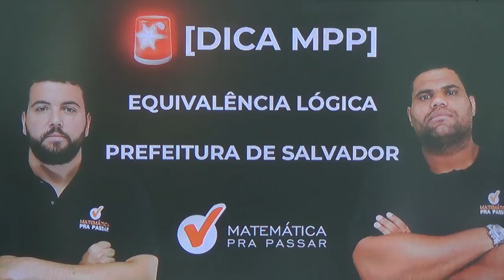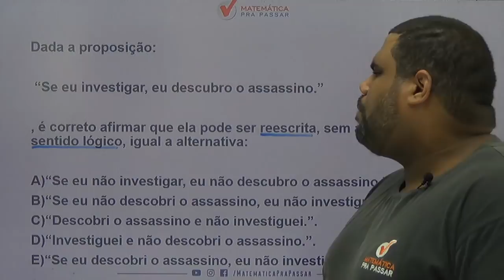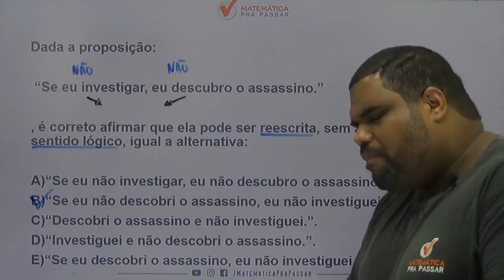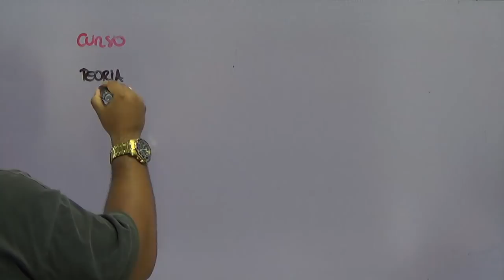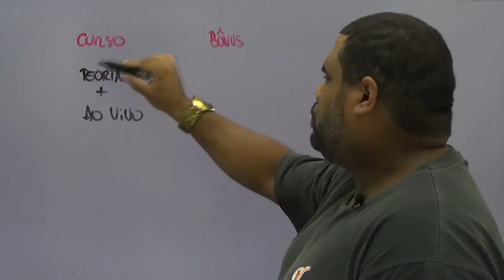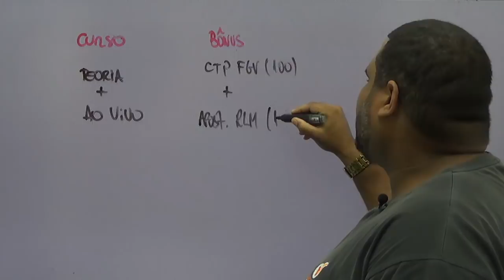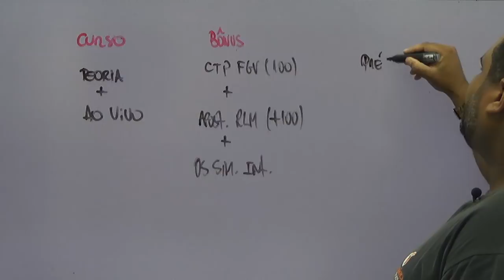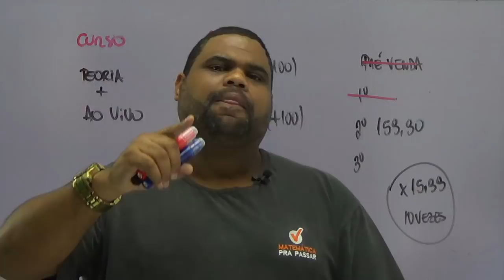CONCURSO PREFEITURA DE SALVADOR: SAIBA TUDO SOBRE EQUIVALÊNCIA LÓGICA PARA BANCA FGV [2019].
Nesse aulão nosso professor,MARCÃO, ensina todos os MACETES para você detonar na prova de RLM DA PREFEITURA DE SALVADOR com o MÉTODO MPP, para transformar a história da sua vida no rlm.